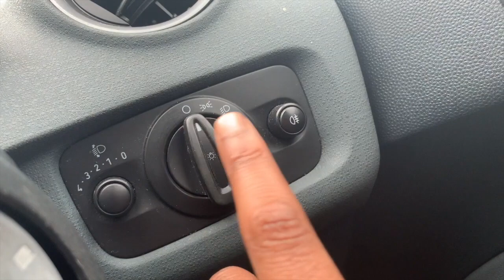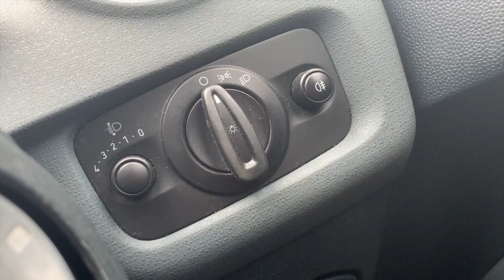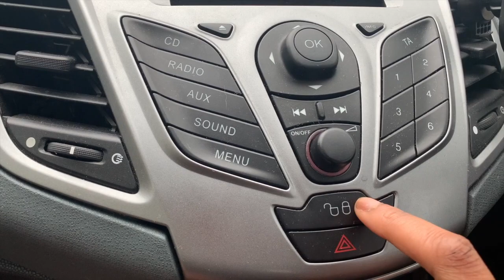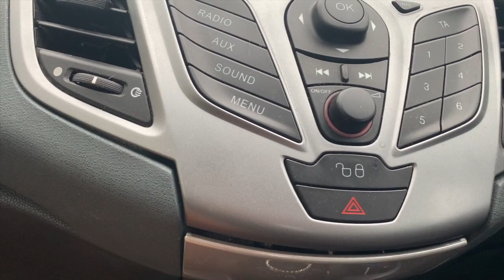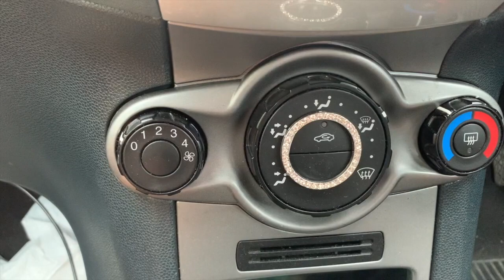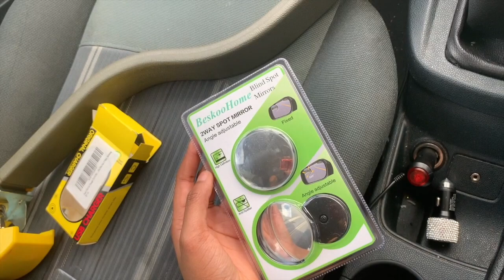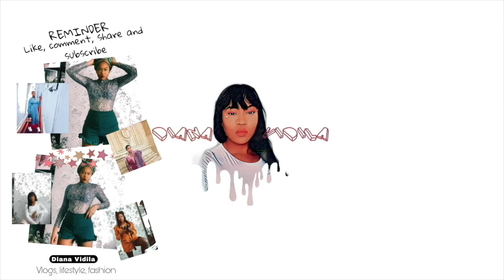WHATS IN MY CAR? BOUGHT MY FIRST CAR | MINI CAR TOUR & CHAT UK 2020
Hey Guys,

I finally got my drivers license, passed first time and decided to buy myself a car! Just a quick video of an interior car tour and little thoughts. Let me know if you guys would like more of an in-depth video and my learning experience.
I don't know much about cars so be easy on me lol.

Ford Fiesta (2009)
1.25
3 Door

INTRO & OUTRO SONG by: LAKEY INSPIRED (Check him out on youtube for free music)